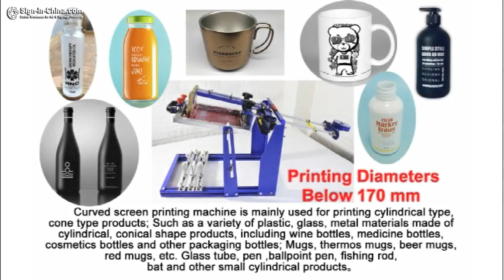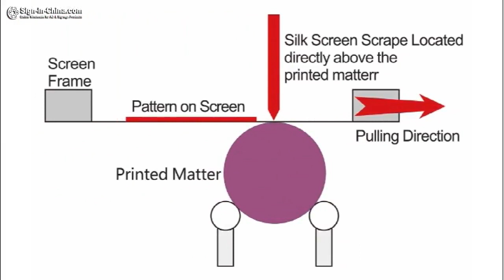The Operation Video for Manual Cylindrical Screen Printing Presses